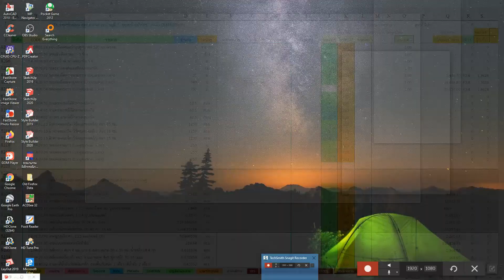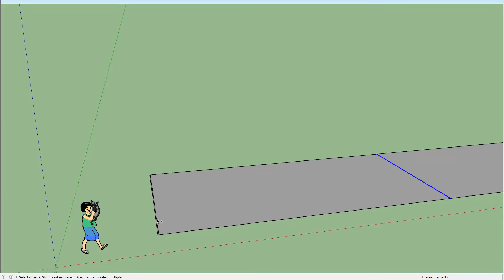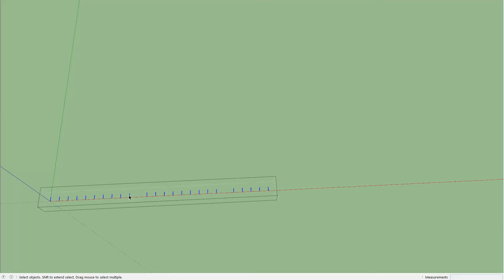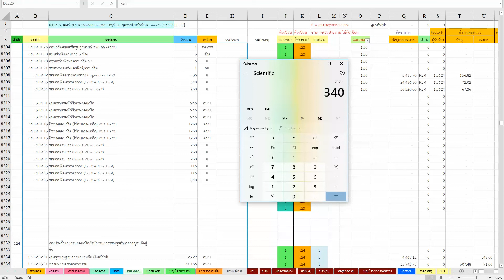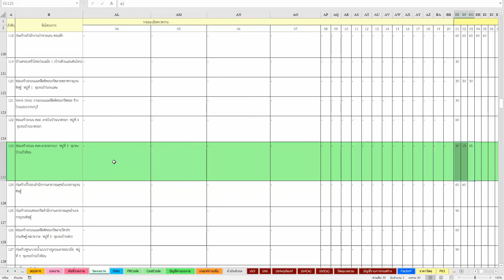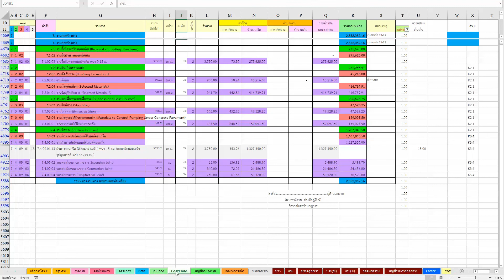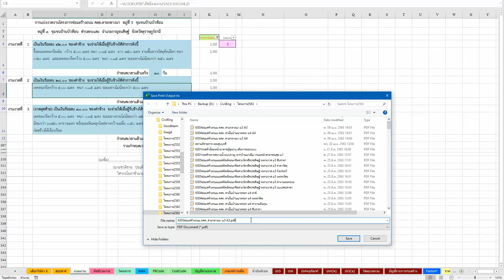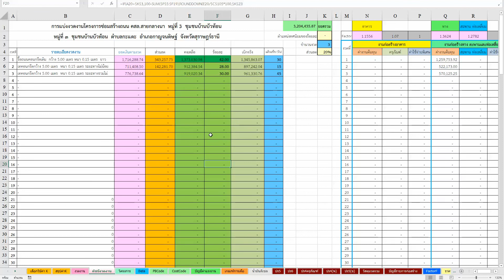ตัวอย่างการแบ่งงวดงาน งานถนนใน Excel